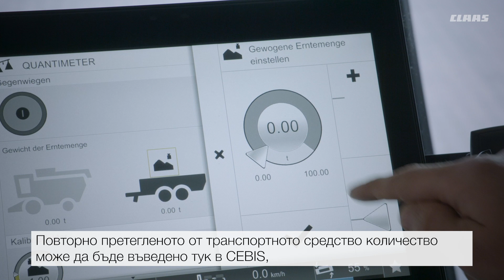CLAAS LEXION 8000-5000. Монитор на добива QUANTIMETER.